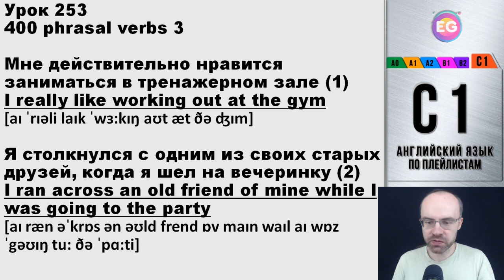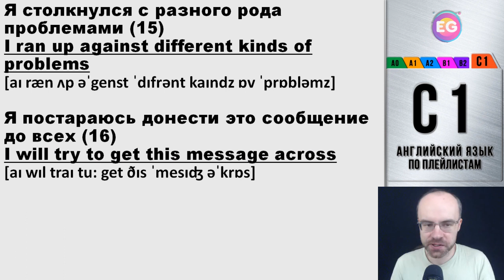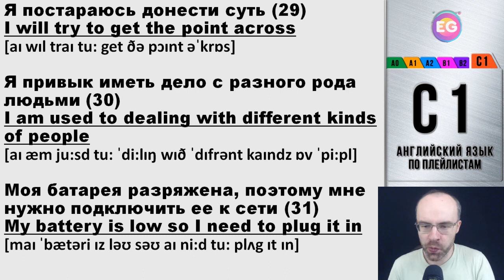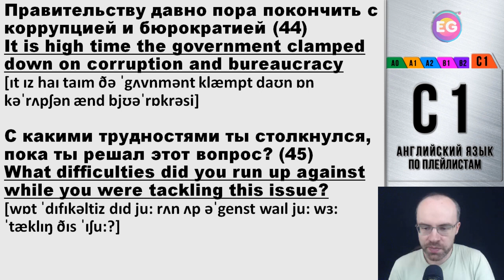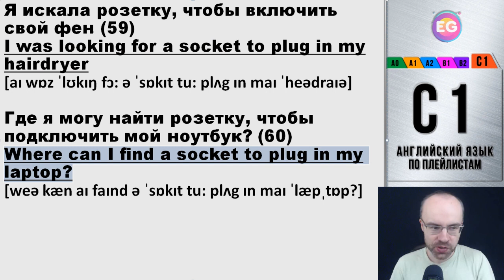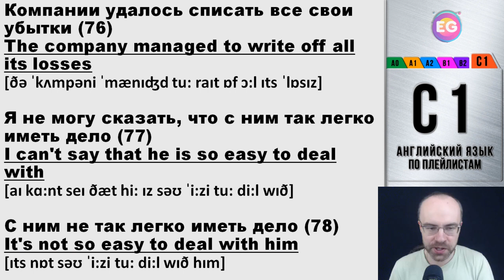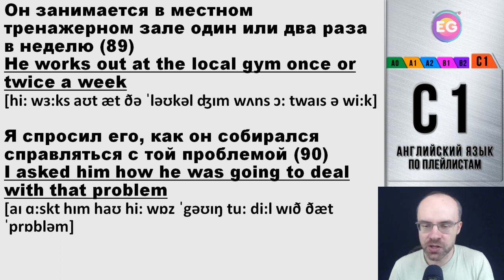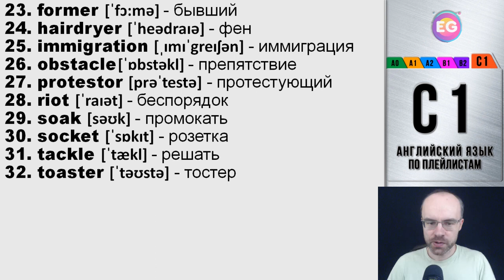ВЕСЬ АНГЛИЙСКИЙ ЯЗЫК В ОДНОМ КУРСЕ ENGLISH GALAXY АНГЛИЙСКИЙ ЯЗЫК ДЛЯ ПРОДВИНУТЫХ ADVANCED УРОК 253